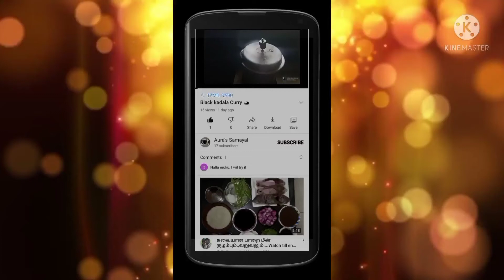Vinayagar chathurthi kolukattai recipe in tamil | Pooranam Kozhukattai recipe in tamil | Modak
Hi friends in this video we are going to see how to make different types of kolukattai for vinayagar chathurthi.Try all this recipe enjoy with your family and friends. After watching the video please do give your valuable feedback in the comments section given below.

Wish you happy vinayagar chathurthi